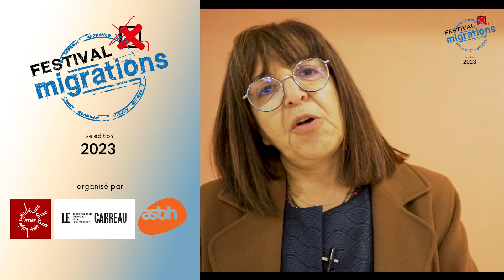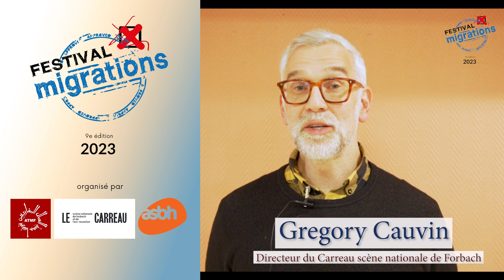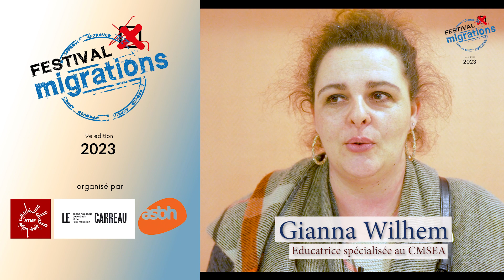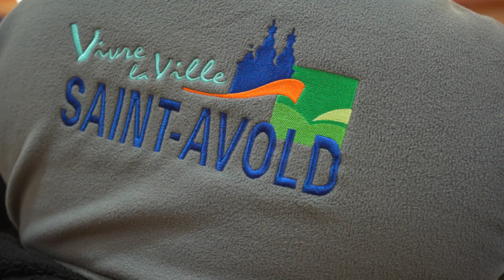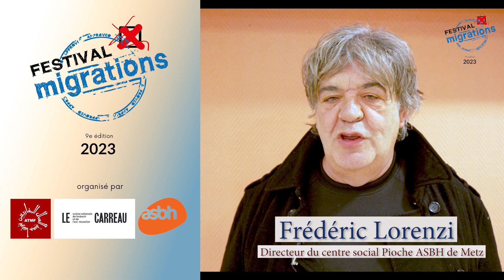Festival Migrations: Lancement édition 2023